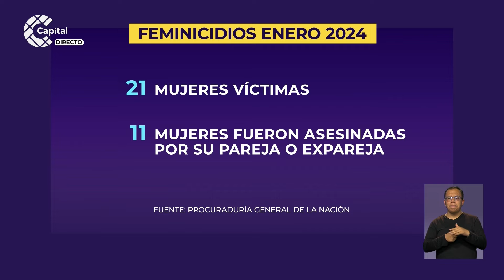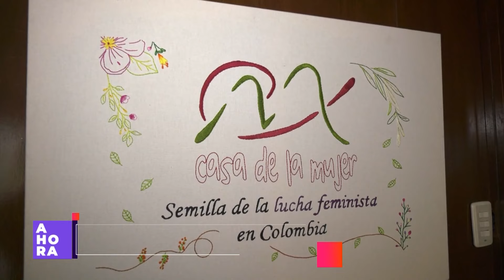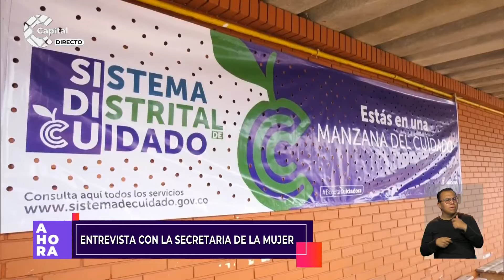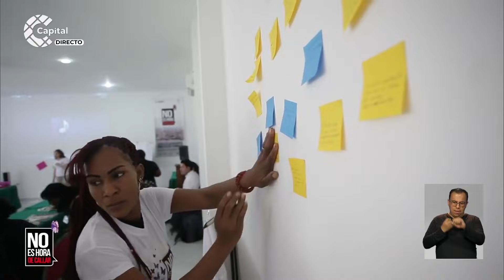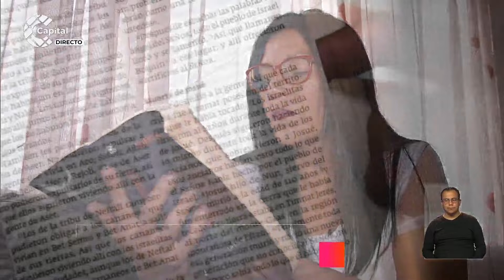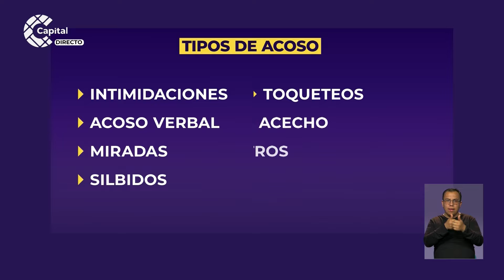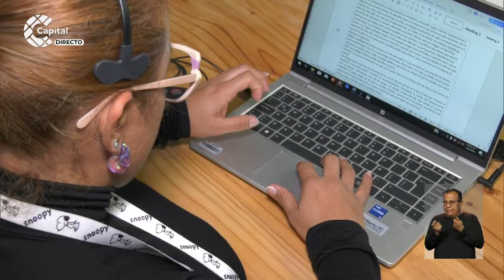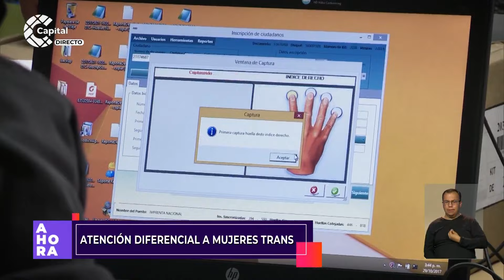¿Qué tan segura es Bogotá para las mujeres? | AHORA | 8 de marzo de 2024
AHORA | A propósito del Día internacional de la Mujer, en AHORA hicimos un informe especial sobre la seguridad y políticas de cuidado para las mujeres en Bogotá. ¿Qué tan seguras se sienten? 💜✊🏻 Además, hoy hablamos sobre el proyecto 'No es Hora de Callar' para mujeres periodistas en Colombia que fue aprobado en el Congreso.

Siga nuestra emisión de mediodía.